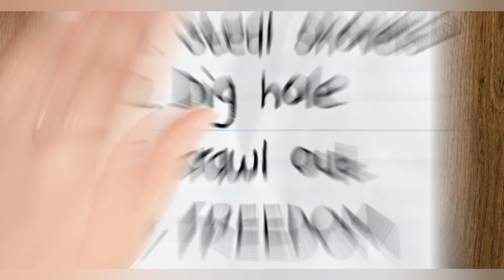Celebrities in prison👮😷👮🚓